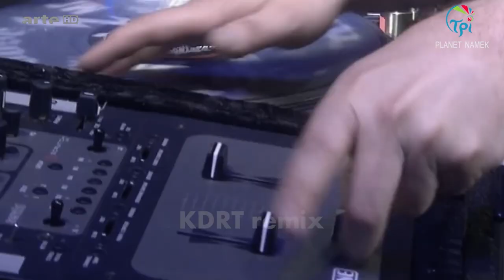OST FILM ANAK 90 AN MEDLEY COVER - DREAM THEATER DKK ( parody live cover )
semua audio berasal dari @SancaRecords dan @dreamtheaterofficial
izin ya bang

video ini bukan kejadian yg sebenarnya, cuman editan ngegabungin beberapa video, hanya buat hiburan semata, barangkali kalo ada yang tersinggung, saya mohon minta maaf yang sebesar - besar nya, dan barangkali ada video atau audio yg aku pake, dan gak minta izin dan gak ke cantumin di link, saya minta maaf yg sebesar-besarnya

tolong dibantu ya gaess follow dan subrek

video editing di bantu oleh ( instagram) : iqbal_farm06